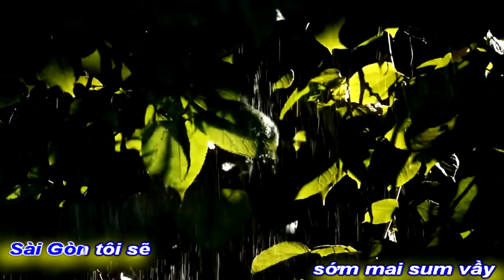[KARAOKE BEAT NỮ]BẢN FULL ĐẸP -SAIGON TÔI SẼ ||BẢN THU ÂM CHÍNH||TG9X THÁI DƯƠNG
BẢN FULL ĐẸP
BẢN THU ÂM CHÍNH
TÁC PHẨM:SAIGON TÔI SẼ
SÁNG TÁC VÀ TRÌNH BÀY:TG9X THÁI DƯƠNG
ASM NS TRẦN LÊ QUANG
MIX HOÀNG HUY ANH
NGUỒN TG9X THÁI DƯƠNG
PROMOVIES VIDEOKAR NS QUANG DAU